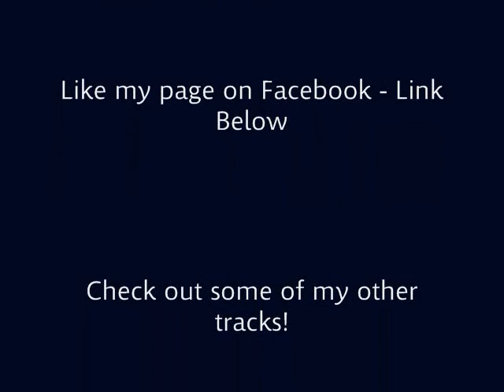Shining Aura (Trance) - Digital Orbit (Original Mix)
Uplifting trance release for Fall 2011